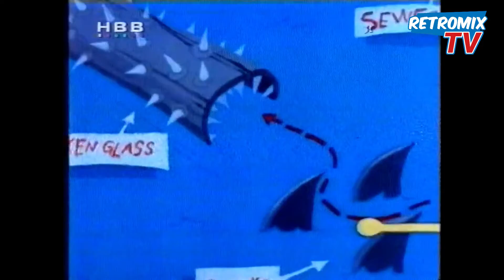Afacan Kedi (Ciyak Kedi) HBB 1995-1996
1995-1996 yılları arasında yayınlanmış (sonraki yıllarda da devam etmiş olması yüksek ihtimal. Malum HBB kapanana dek pek çok programı, diziyi, filmi vs. tekrar tekrar yayınlamıştı) Eeek The Cat (Afacan Kedi) isimli unutulmaz çizgi filmin bir bölümünden sahnelerle karşınızda. Bu çizgi film edindiğim bilgilere göre 2000'li yıllarda Fox Kids kanalında da yayınlanmış (Eek! Ciyak Kedi).
HBB kanalında yayınlanan ilk versiyonunda Eek'i efsane sanatçılarımızdan Köksal Engür seslendirmişti.
Beni o zamanlar 22 yaşımdayken videonun kayıt tuşuna basmak için pazar sabahları uyandırtan unutulmaz mor kediyi özleyenlere...Kumbaya! :))

Videoda görülen karakterler ve seslendirenler;
Eek - Köksal Engür
Annabelle - Bedia Ener (Bilgilendirme için teşekkürler @ Genç Üstad)
Kaptan Jacques - ?
Cesur Tayfa & Adada yarışma planını anlatan balık - Naci Taşdöğen